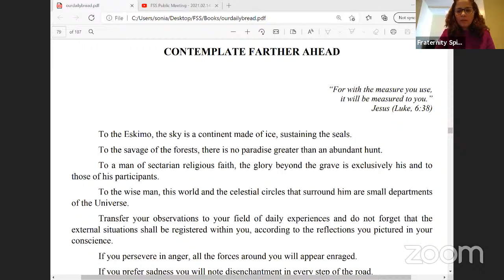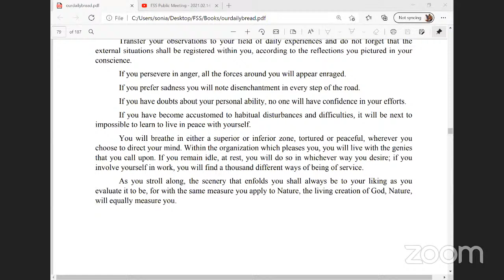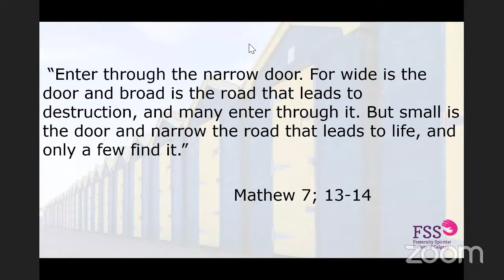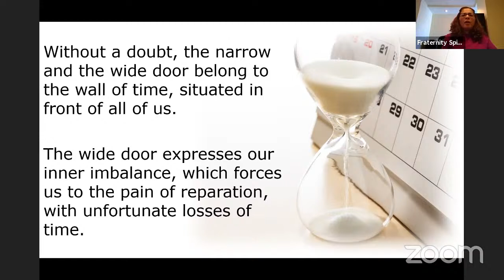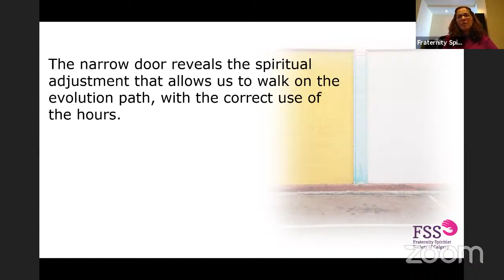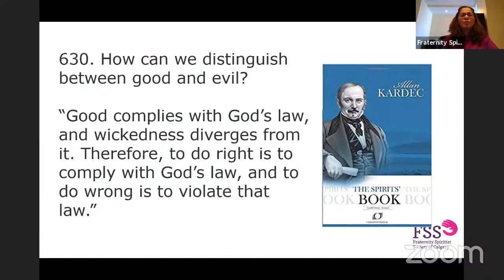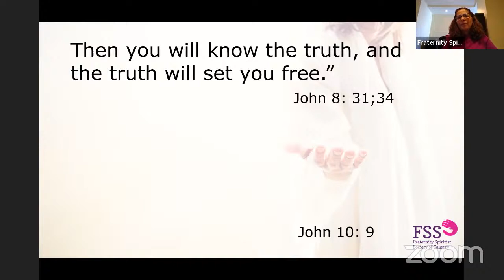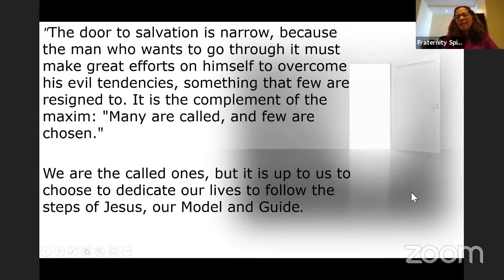FSS Public Meeting - 2021.02.14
The Parable of the Narrow and Wide doors, which one have I been choosing to enter? with Sonia Bernardes